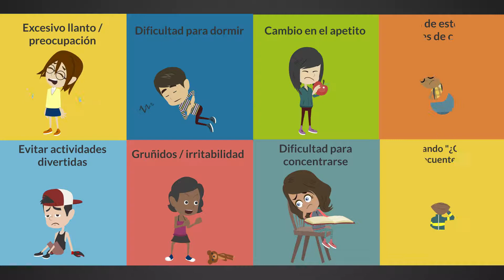El mejor consejo de aprendizaje remoto: estrategias de afrontamiento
El consejo del día de aprendizaje remoto de BRST es cómo usar estrategias para lidiar con el estrés